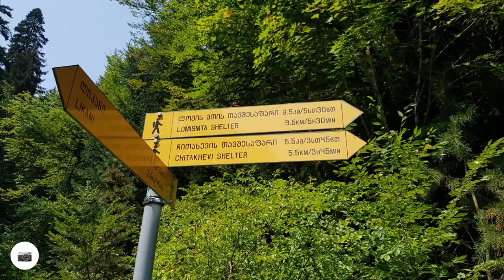Borjomi-Kharagauli National Park trails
Borjomi-Kharagauli National Park

Hike: Borjomi-Kharagauli National Park
Distance: 33 km
Moving time 6:33:32
Elapsed Time: 7:23:06
Elevation - 1,869m